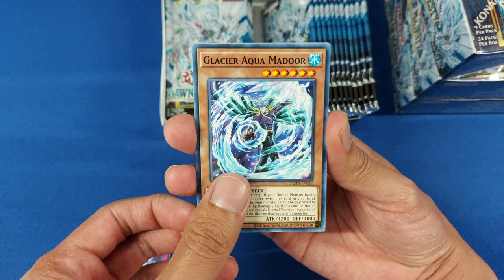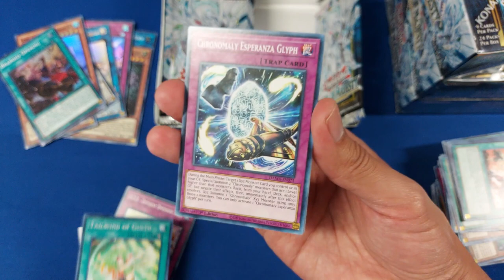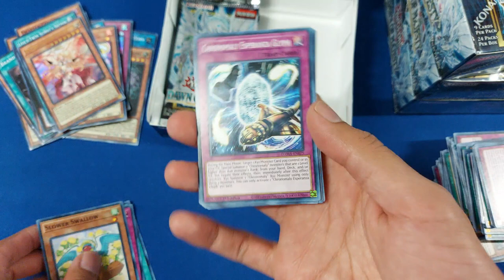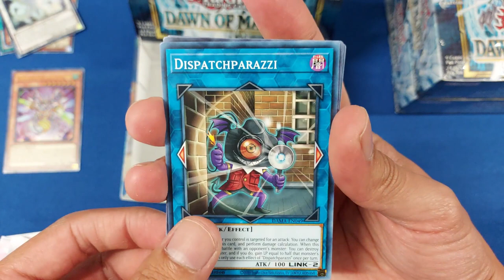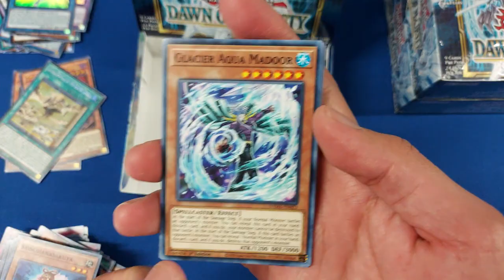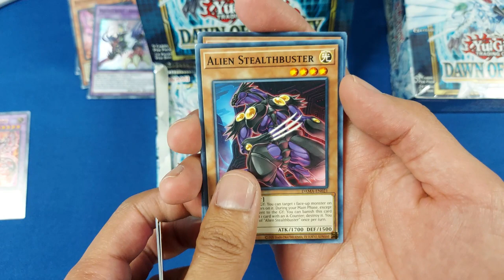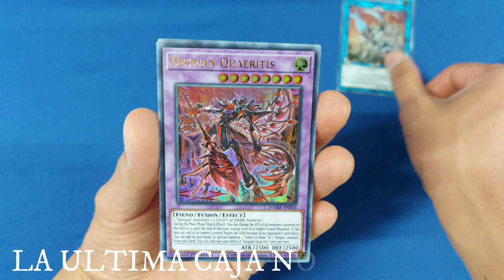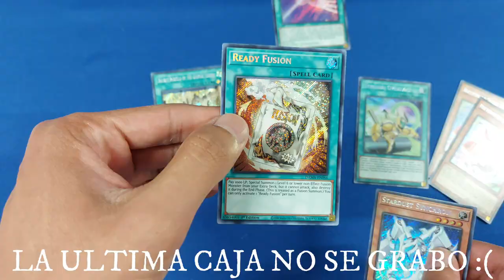Preparando la llegada de albaz strike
Unboxing de Dawn Of Majesty de Yu-Gi-Oh!, buscando las cartas:
  - Aluber Jester Of Despia
  - Ready Fusion
  - Startust Synchron
  - Dramaturge Of Despia
  - Despian Quaertis
  - The Iris Swordsoul

¿Las conseguiremos?

00:00 Intro
00:13 Caja 1
04:45 Caja 2
08:27 Caja 3
11:44 El Recuento
13:13 Top, Resumen y Favorita